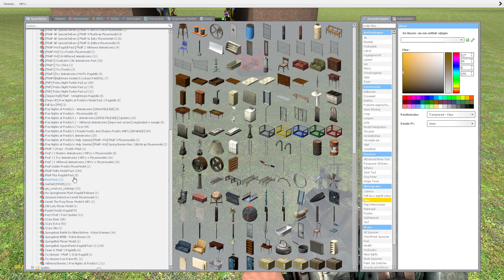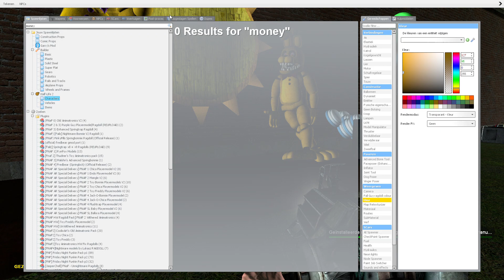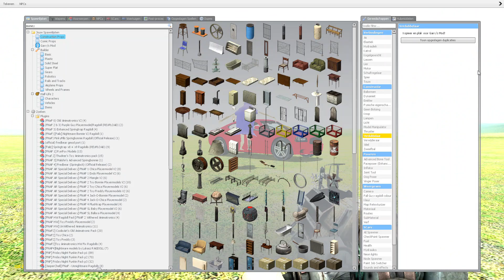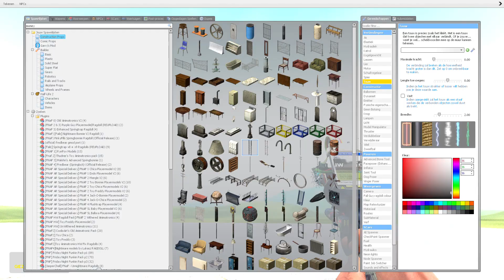OLD [Gmod Fnaf] If Five lost Nights at Freddy's took place in flatgrass [part 1]